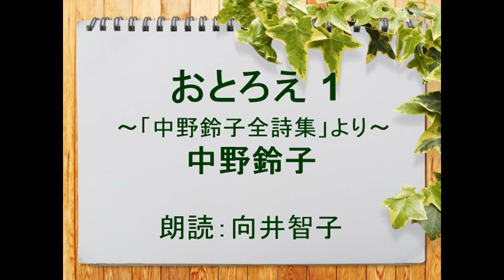（詩）おとろえ 1 中野鈴子 朗読：向井智子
中野鈴子(1906ｰ1958）の詩を青空文庫からご紹介します。中野鈴子はプロレタリア詩人で、検挙された小林多喜二の救援活動の中心を原泉や村山籌子と共に担いました。1931年に日本プロレタリア作家同盟に加入。1932年に宮本百合子編集長の下で、『働く婦人』編集部員となり、昭和大凶作取材記事を3回にわたり、同士に連載したり、詩や小説を発表。1936年結核療養のため郷里の福井に帰郷し、父母を助けて農業に従事。1949年秋、有志と共に新日本文学界福井支部を結成し、挑戦戦争さなかの1951年4月に「戦争やめよ、県民の平和の声を発表しよう」と文芸誌『ゆきのした』を創刊しました。1958年逝去。享年51歳。作家・政治家の中野重治は次兄。

おとろえ　１　中野鈴子

人の作品をみてから
その人のことが気になって仕方がない
こういう気持ちの行く手には恋が立っていることにもなるのだろう
そう思ったら涙が出てきた

ご興味がある方はご覧下さいませ。
・中野鈴子
・大島博光氏に聞く 　中野鈴子と詩誌『蝋人形』の頃（１）中野鈴子への尊敬
・中野鈴子と詩誌『蝋人形』の頃　 （２）生きることと詩とは一体
・下落合の急坂を駈けくだる中野鈴子。　[気になる下落合]